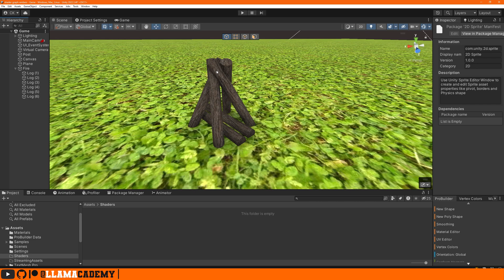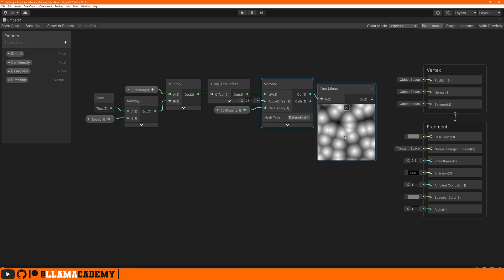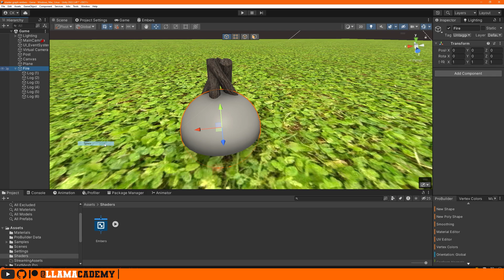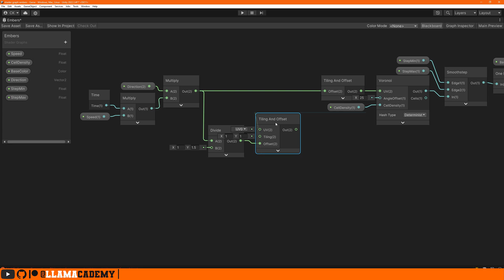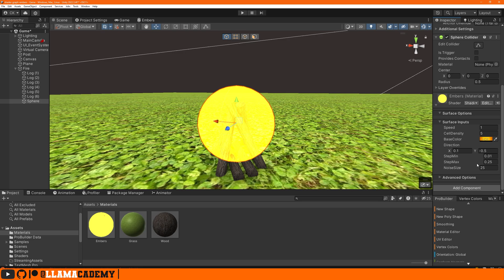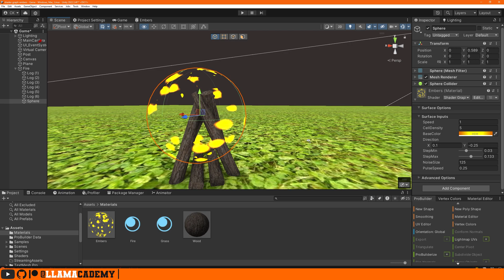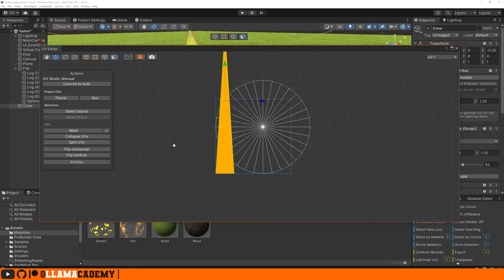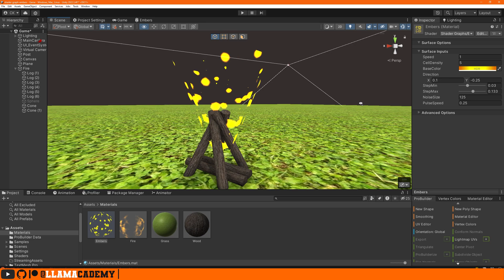Embers Shader (No Sprite Sheets) | ShaderGraph Unity Tutorial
Learn how to create an Embers shader that doesn't require a sprite sheet or external texture! We'll be using automatically generated tri-mapped noise to create this effect.

This is a more advanced shader. If you were struggling to keep up, you may consider my ShaderGraph course: 🌟 where I cover all of these nodes in more detail and with more examples.

👨‍💻 As always, all code from this video is available on GitHub

❤ Believe in LlamAcademy's mission and have received value from the videos? Become a Supporter:

Chapters:
00:00 Quick Overview & Package Versions
00:45 Create the Shader
01:15 Initial Variables & Graph Settings
02:00 Scrolling Noise 1 & Color
04:45 Scrolling Noise 2 & 3
07:05 Pulsing Flame Intensity
08:22 Refine the Pulsing
08:53 Try Out Other Shapes
11:00 Final Demo, Closing Thoughts, & How You Can Support LlamAcademy